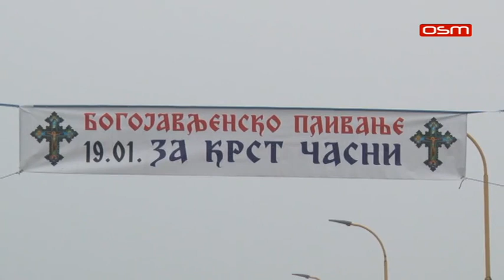ISTOCNA ILIDZA, PLIVANJE ZA CASNI KRST - NEDJELJOM SA VAMA OSM TV, 19.01.2020.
PRILOG U NEDJELJOM SA VAMA, OSM TV